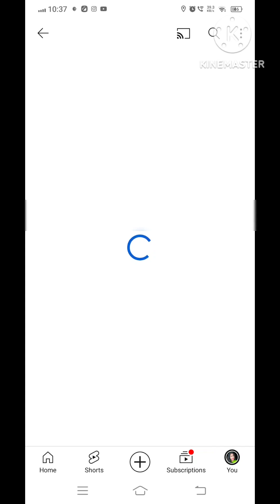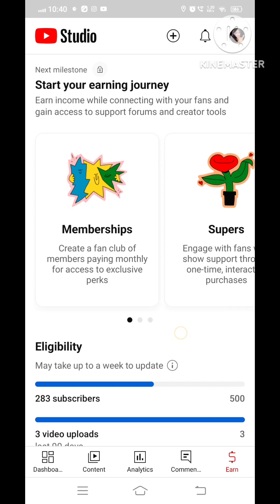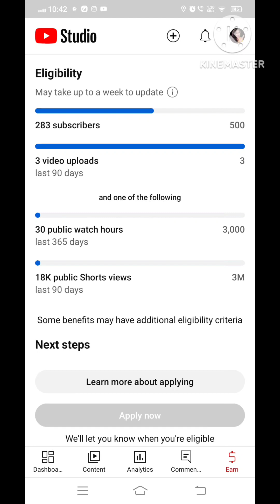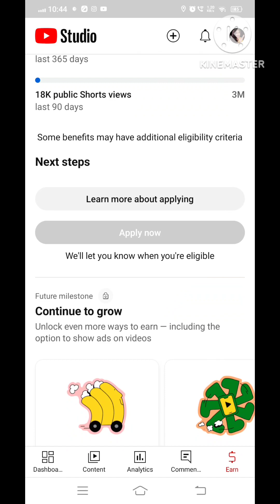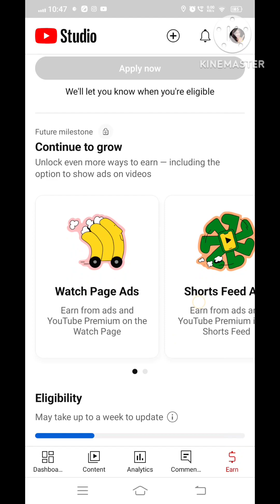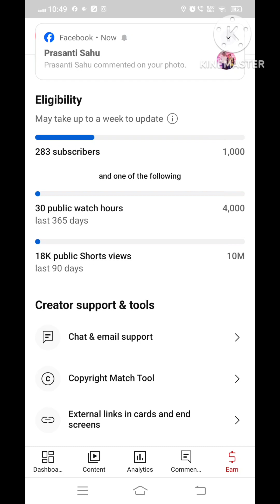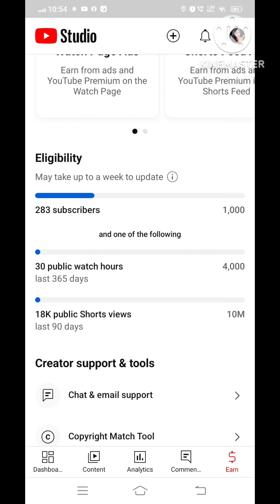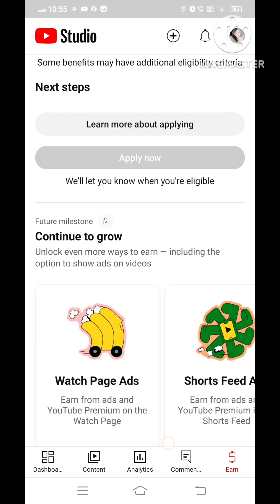Youtube Update 2024/ইউটিউব মনিটাইজেশন করবো কিভাবে/monetization on youtube/Youtube full monetization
💰Youtube monetization policy 2024/how to get monetized on youtube/মনিটাইজেশন করার নিয়ম/মনিটাইজেশন

Will YouTube change monetization requirements in 2024?
What is the new rule for monetization on YouTube?
Can I get monetized after 2 years?
Why is my channel no longer eligible to monetize?
How to Monetize YouTube (& Make Crazy $$) in 2024!
4000 watch hours youtube ki
youtube monetization
Youtube full monetization 2024
Youtube full monetization policy
youtube monetization explained
ইউটিউব মনিটাইজেশন করবো কিভাবে